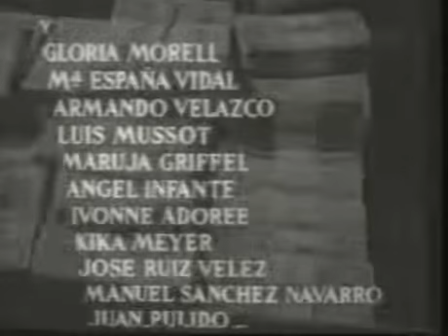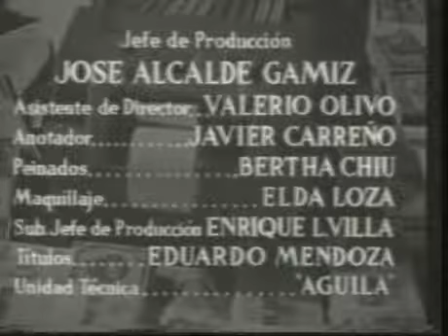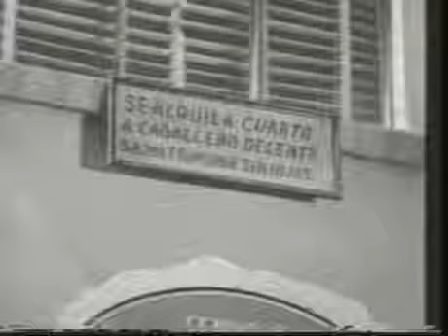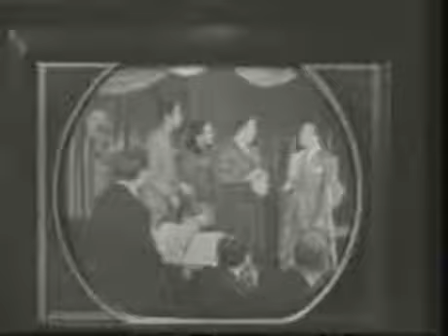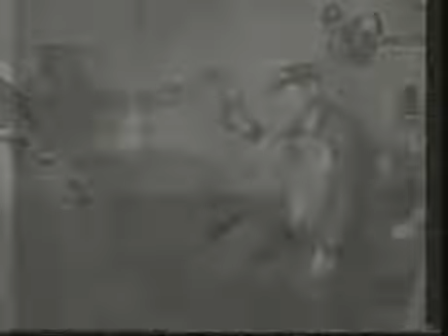Necesito dinero (1952)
Título original: Necesito dinero
Dirección: Miguel Zacarías
Reparto: Pedro Infante, Sara Montiel, Irma Dorantes, Gustavo Rivero.
Género: Comedia dramática
Sinopsis: Manuel, un mecánico, se enamora de María Teresa, una muchacha de la que solo conoce sus piernas al verla pasar. En un camión la indentifica. Ella va a casarse con un hombre rico, José Antonio, para sacar de la pobreza a su familia. Manuel trabaja día y noche para obtener dinero, inventándose una nueva batería. Encuentra un maletín con muchos billetes en un coche, devuelve el dinero a un pobre empleado bancario acusado del robo del maletín y con sus ahorros paga el taller. María Teresa enamorada de Manuel, llega a buscarlo, luego de haberse decepcionado de José Antonio cuando lo descubre golpeando a una antigua novia. (FILMAFFINITY)